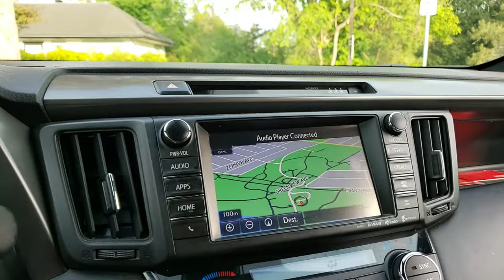Visiting to Ottawa Britannia Park Beach in 2021